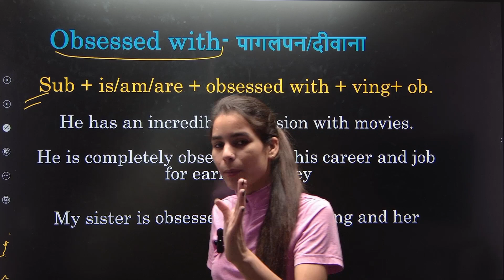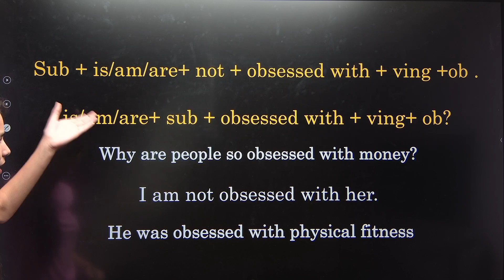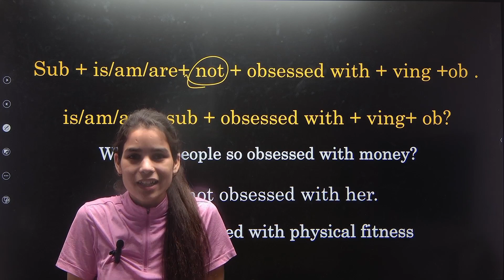learn the use of obsessed with